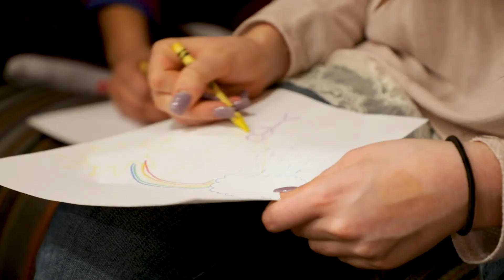UC Mind-Body Skills Program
UC Center for Integrative Health and Wellness Mind-Body Skills Program.